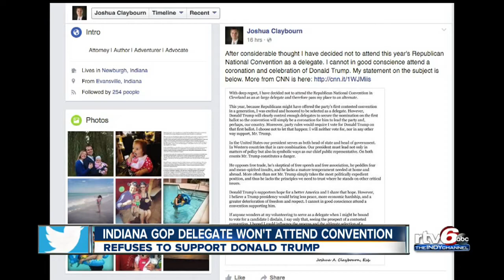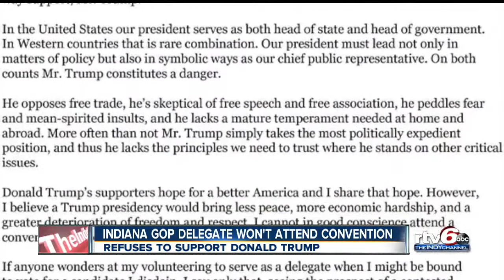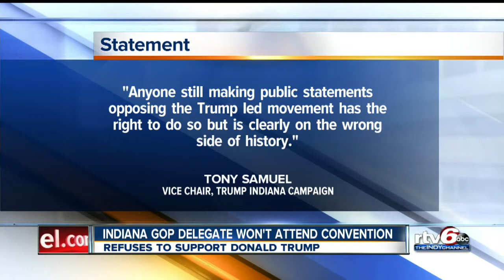Indiana GOP delegate won't attend convention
Refuses to support Donald Trump